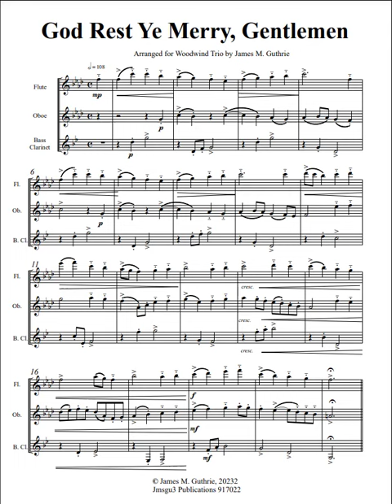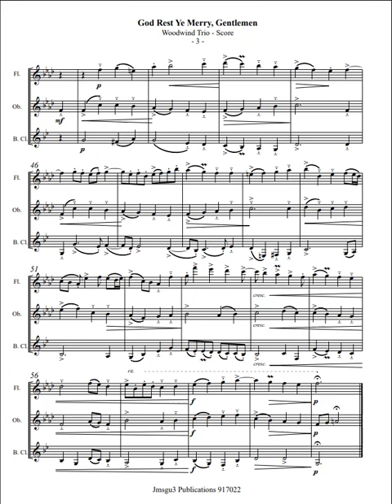God Rest Ye Merry, Gentlemen for Woodwind Trio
Trio: Flute, Oboe & Bass Clarinet
"God Rest Ye Merry, Gentlemen" is one of the oldest and most popular Christmas carols from 16th-century England. The earliest known printed edition was published in 1760. The song has been known by different names throughout history, including "God Bless You, Merry Gentlemen" and "God Rest Ye, Merry Christians." The lyrics convey the message of comfort and joy, celebrating the birth of Jesus Christ and the tidings of salvation from Satan's power. The song has been featured in various cultural works, including Charles Dickens's "A Christmas Carol." Despite claims that the music originated in the 15th century, evidence supporting this is lacking, and the earliest known source documenting the existence of the carol dates to the mid-18th century. The song is widely misunderstood as being addressed to "merry gentlemen," but the phrase "God rest ye merry" actually means "God make you mighty" or "God keep you strong." The melody is more than just a Christmas song; it conveys a strong religious message and serves as a rallying song to show the world the true meaning of Christmas.